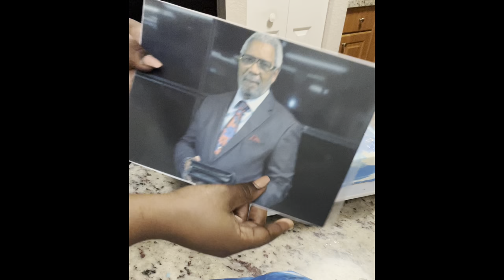Half Sheet Cake with Edible Image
Welcome! In this video, I will show you how I made this Half Sheet Edible Image Birthday Cake.

What you will need:

Cake turntable
Cake Scraper
Sewing mat